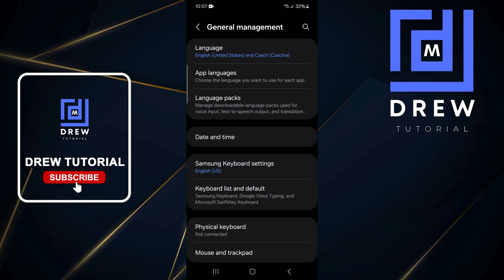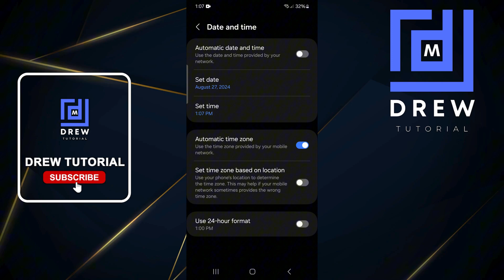How to Disable Automatic Time and Date on Android/Samsung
In this tutorial, I show you How to Disable Automatic Time and Date on Android/Samsung.